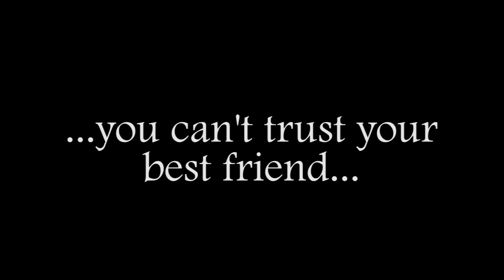Friend or Foe Trailer (El Dorado High School 2015)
In the most dreary of times you can't trust your best friend, you can only count on yourself and your Arizona Tea...
(Created by Christian Meraz)